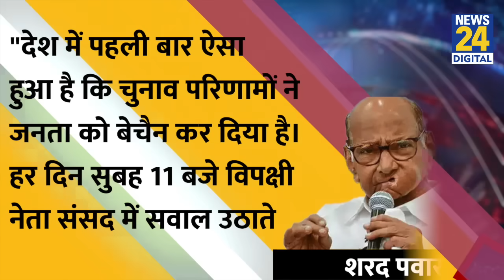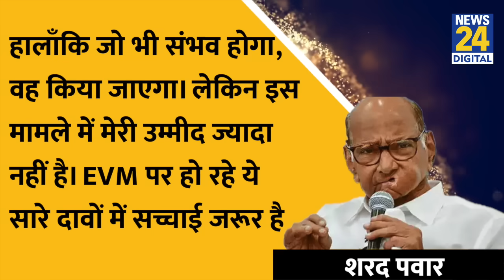"Maharashtra Chunav में हुई गड़बड़", EVM मामले पर क्या बोले Sharad Pawar ? EC पर भी जमकर लगाए आरोप